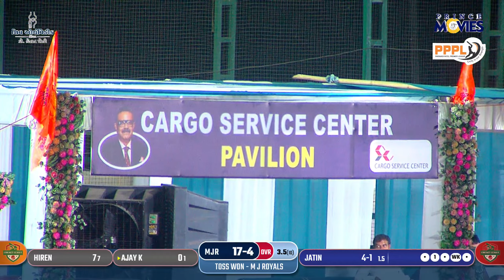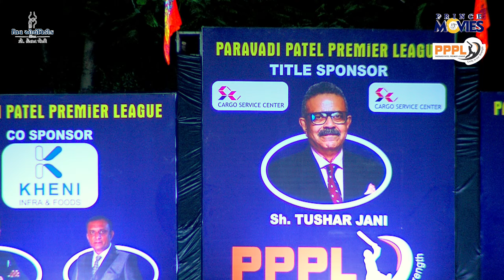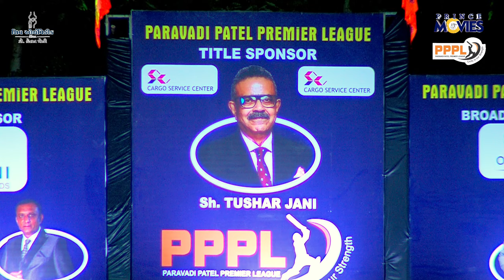M J ROYALS v/s RUPAI XI | PARAVADI PATEL PREMIER LEAGUE 3